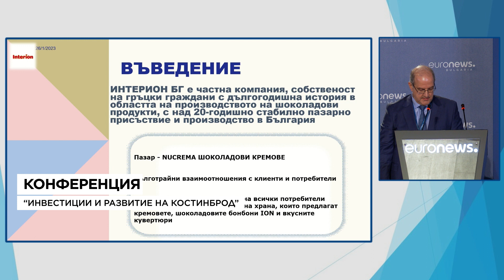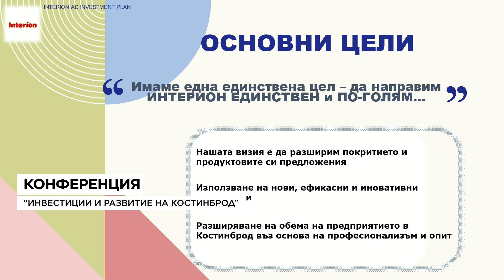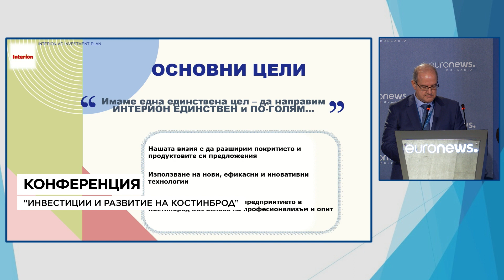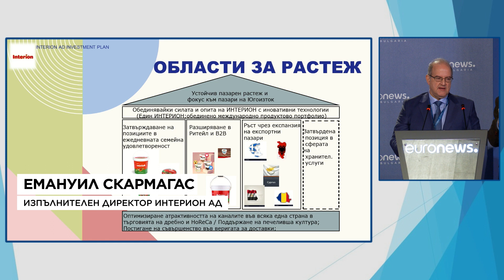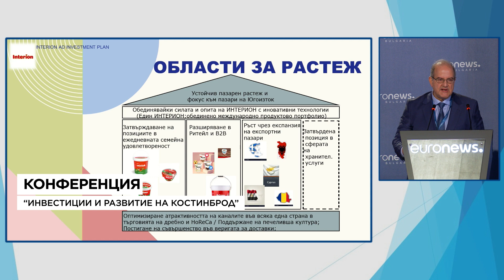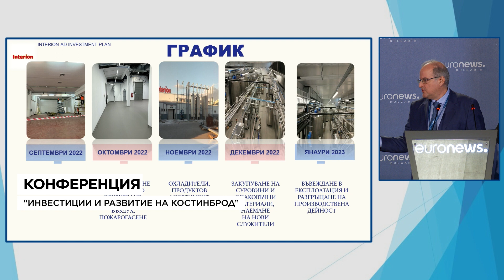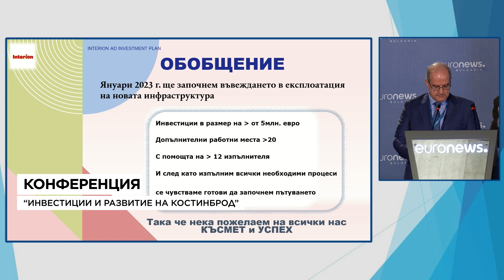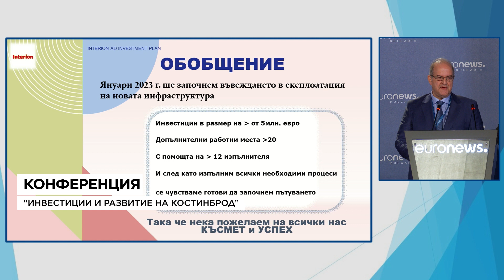Конференция „Инвестиции и развитие на Костинброд“: Емануил Скарамагас, ИД на Интерион АД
Конференция „Инвестиции и развитие на Костинброд“: Емануил Скарамагас, Изпълнителен директор на Интерион АД